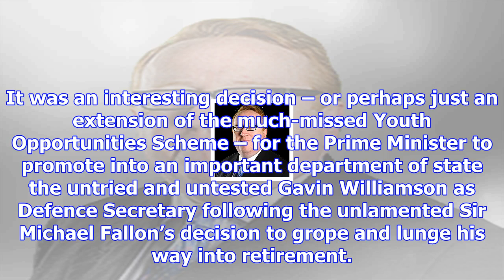Jihadis should be properly tried, then executed – not killed by drones in their beds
It was an interesting decision – or perhaps just an extension of the much-missed Youth Opportunities...